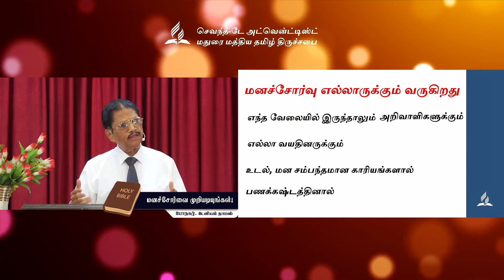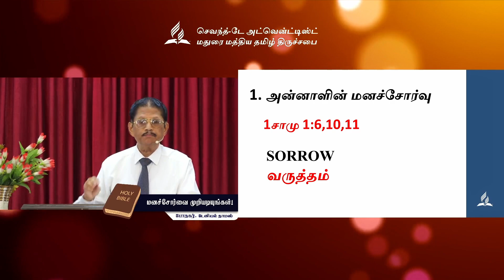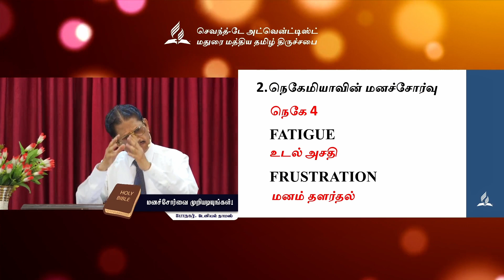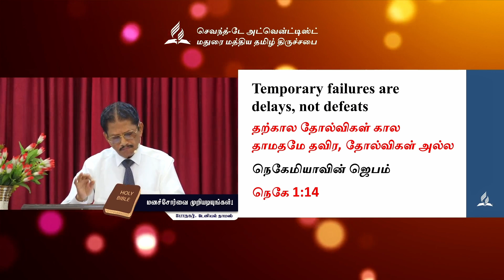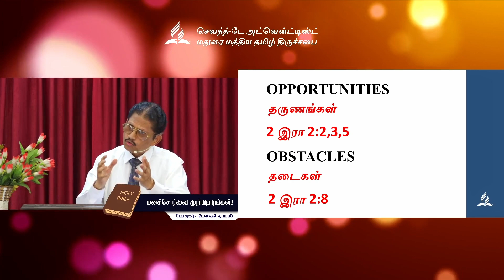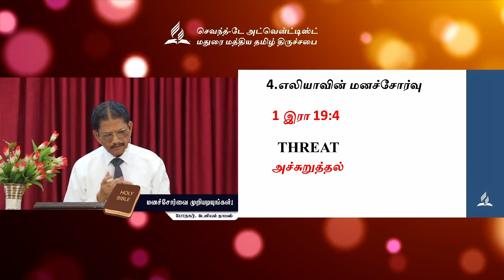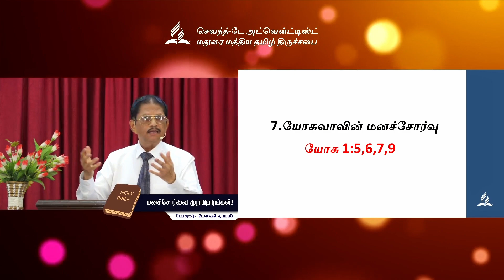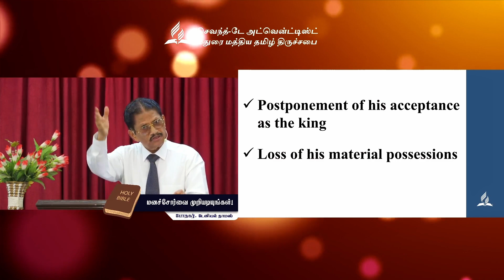Defeat Discouragements !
VESPER SERVICE @ 6:45 PM
SABBATH SERVICE @ 9:00 AM
SUNDOWN WORSHIP @ 5:30 PM